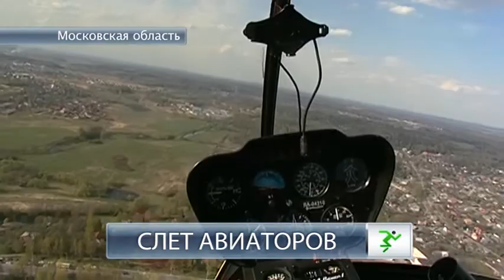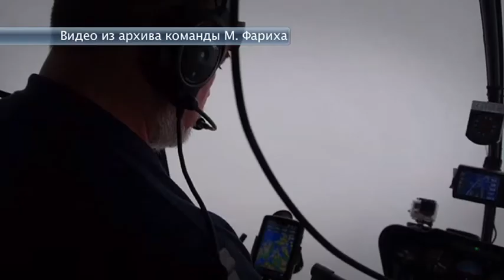НТВ: Слёт авиаторов в AVIAMARKET!